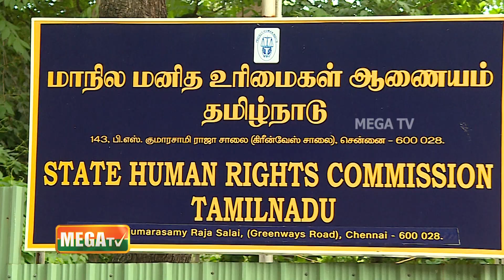அரசு மருத்துவமனைகளில் அனுபவம் வாய்ந்த மகப்பேறு மருத்துவர்களை நியமிக்க வேண்டும் மாநில மனித உரிமை ஆணைய